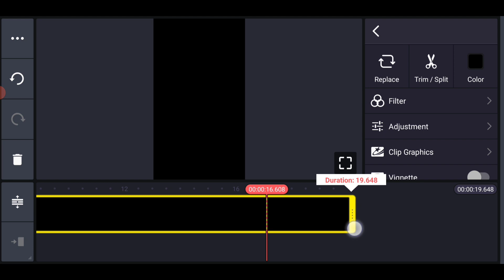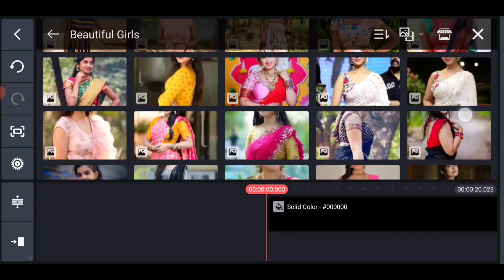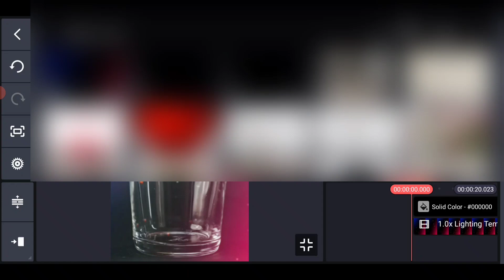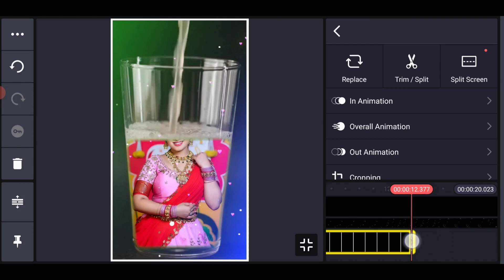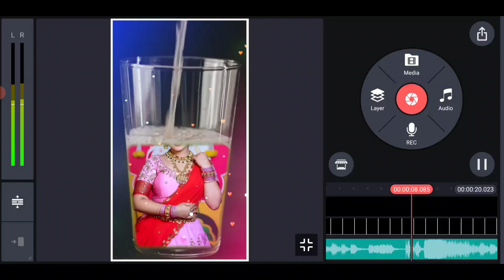Trending Full Chai Glass WhatsApp Status Video Editing in Kinemaster Telugu 4K Glass Green Screen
Trending Full Chai Glass WhatsApp Status Video Editing in Kinemaster Telugu 4K Glass Green Screen Editing